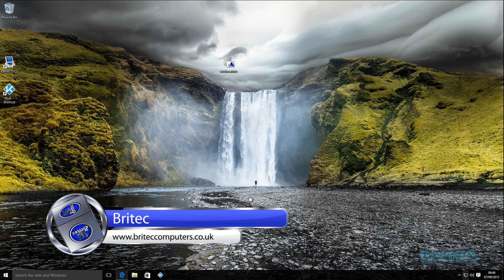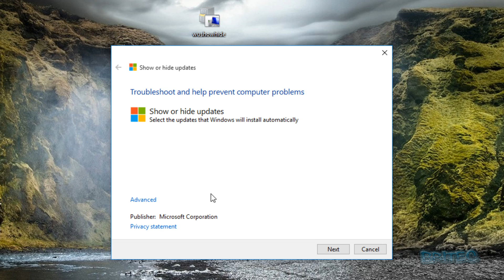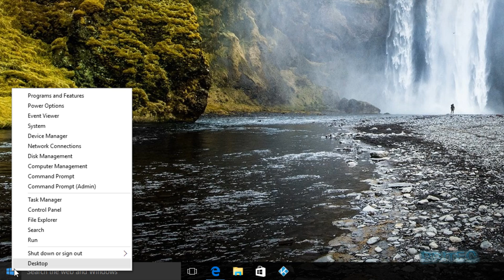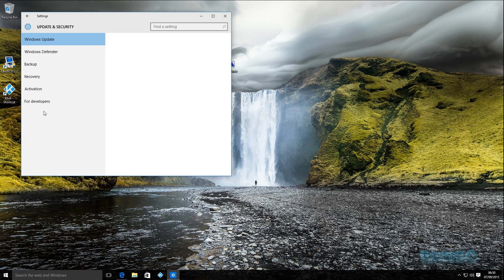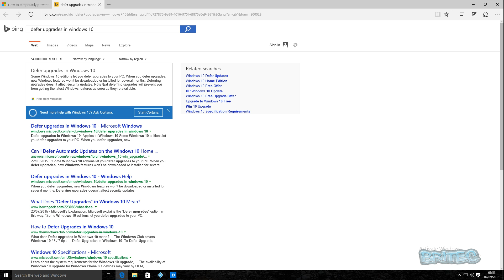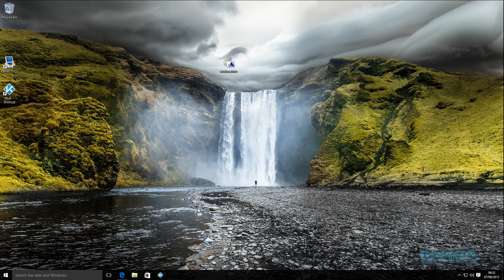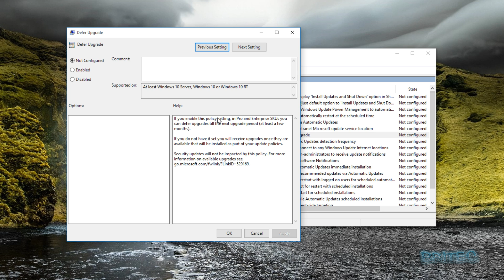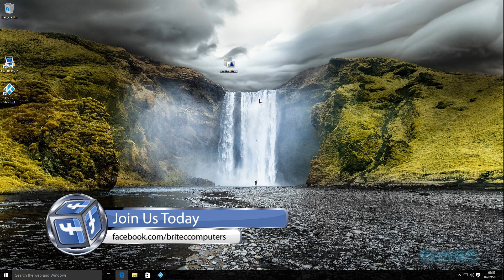How to Stop Windows 10 Automatic Updates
Microsoft has now made windows updates mandatory in Windows 10. This will keep your computer secure and up to date with all the latest software patch's and service packs, running a computer unpatched leaves your computer at risk with serious vulnerabilities and security holes. But what happens if your computer is running smoothly and then after a windows 10 update your system becomes unstable because of that update? or maybe your software you use has a issue because of that windows update which causes problems for you when using that software? Now the only way you can solve your issue is to uninstall that update, but the issue there is windows update will just download and install that update again. So we need to find a way to temporally disable or prevent windows update automatically installing windows updates. well your in luck, I will show you how to resolve this issue with this simple workaround.

If you are a Windows 10 Pro user you have the option of Group Policy Editor this will not be available in Windows 10 Home. press Windows + R and type 'gpedit.msc' into the Run box. press enter. navigate to Computer Configuration / Administrative Templates / Windows Components / Windows Update.

Computer Configuration / Administrative Templates / Windows Components / Windows Update.

Double-click on 'Configure automatic updates'. Now select 'Enabled' on the radio button. Use the drop down box below to change the setting from 'Auto download and notify for install' to 'Notify for download and notify for install'. Apply and OK the change.

Another option for Windows 10 Pro users is defer updates.  Click Start / Settings / Update & Security. Click 'Advanced options' and check 'Defer upgrades'. you can also select “Notify to schedule restart” instead of “Automatic (recommended).”

Microsoft have a tool which will help you temporarily prevent automatic downloading & installing windows update  or driver update from reinstalling inside Windows 10

stop windows update service

if you need help with any other computer problem, join our forum for free